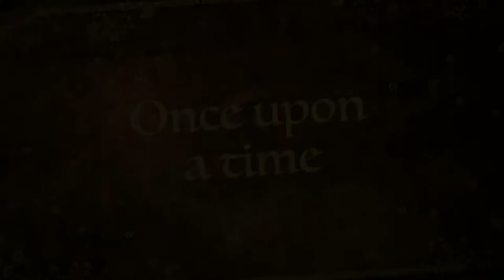The Return of the Rhythm Bones Band movie trailer.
Sunday, May 2, 2021at the Rusty Nail, Wilmington NC. 2 - 7pm.